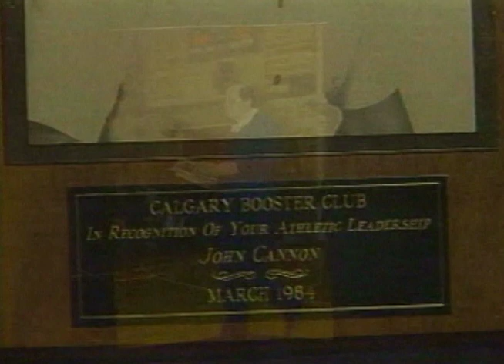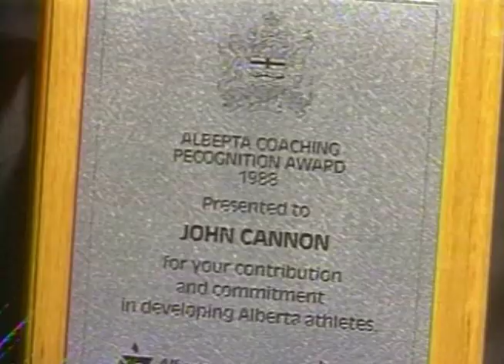2006 Inductee - John Cannon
2006 Builder - Track & Field
Biography
John Cannon coached sports at the grass roots and elite level.  In thirty years of high school coaching, notably boys and girls basketball and track and field, he gathered twenty-eight City Championships and two Provincial titles.  John formed the Calgary Spartans Track Club in 1968 and the Calgary International Track Club in 1994.  His first national team coaching duties were for the 1978 Commonwealth Games.  He coached at four Commonwealth Games, three Pan American Games, two World Student Games, four World Championships, and four Olympic Games.